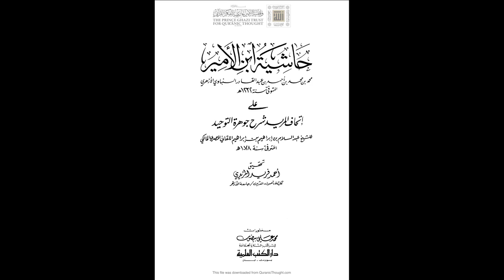حاشية ابن الأمير شرح جوهرة التوحيد للإمام الباجوري | الدرس رقم 85 | أحمد الخضري